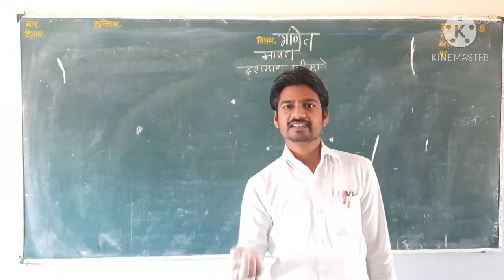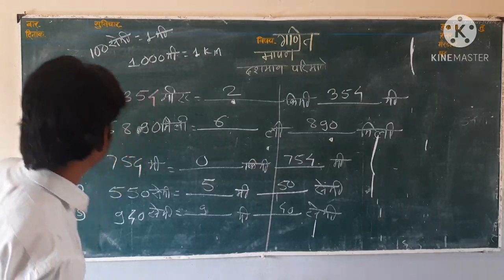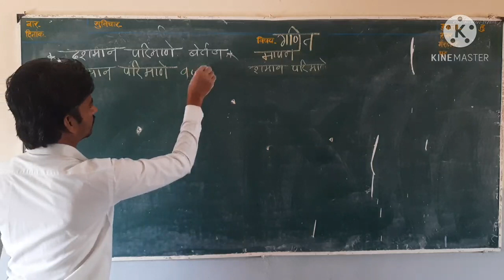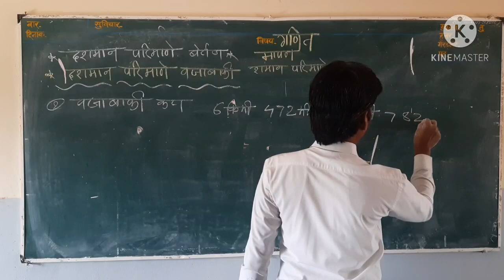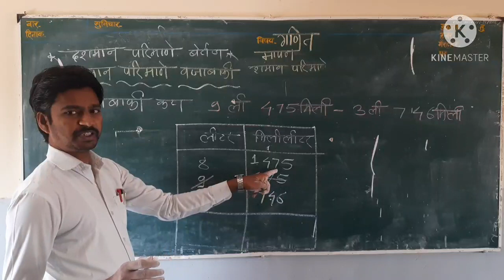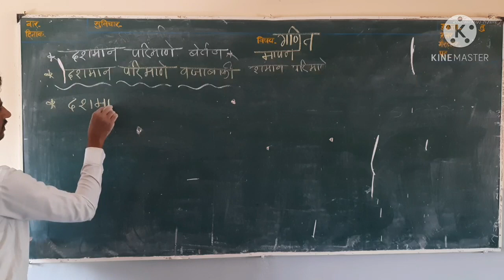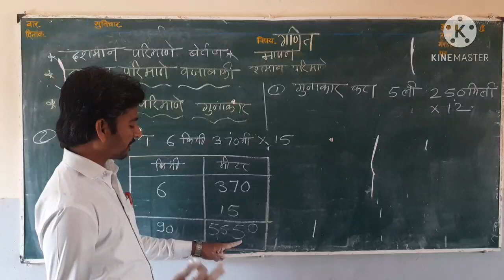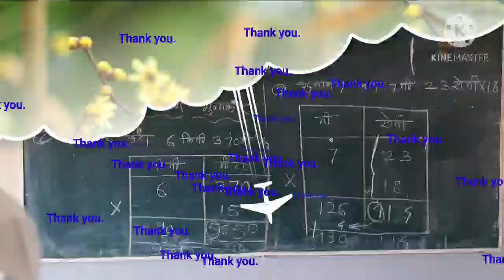इ.5वी, शिष्यवृत्ती परीक्षा, गणित. दशमान परिमाणे भाग -3.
दशमान परिमाणे बेरीज, वजाबाकी, गुणाकार.